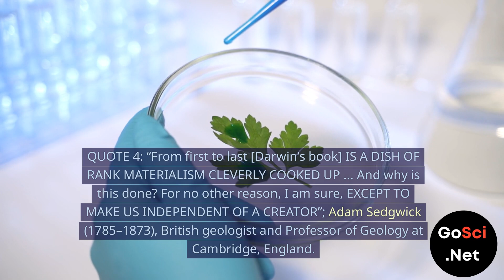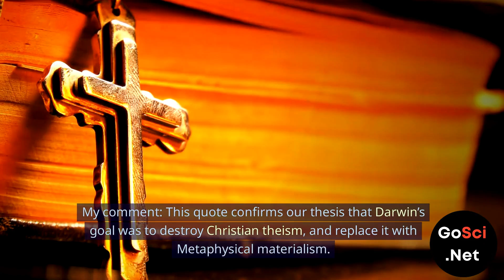Darwin's Motives compromise Scientific Integrity (2)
"Darwin's Motives Part 2: Impact on Scientific Objectivity"

Description:
In this compelling sequel, we continue our exploration into Charles Darwin's motives behind his theory of evolution and their profound implications for scientific objectivity. Drawing from historical quotes and scholarly insights, we delve into Darwin's upbringing in a Deistic environment and his clear objective to undermine Christian theism in favor of metaphysical materialism, a form of atheism.

We examine poignant quotes from Darwin's contemporaries and mentors, such as British geologist Adam Sedgwick, who critiqued Darwin's work for its departure from scientific rigor and methodological soundness. These critiques shed light on how Darwin's personal beliefs may have clouded his ability to objectively evaluate conflicting evidence against his theory.

Quotes directly from Darwin himself reveal his philosophical leanings towards materialism and his strategic approach to shaping public opinion on matters of religion and creation. We discuss how these motives might have influenced his scientific conclusions, particularly regarding the extrapolation of micro-evolutionary processes to macro-evolutionary claims.

Join us as we analyze the broader implications of motive-driven science and invite viewers to critically assess the relationship between belief, evidence, and theory in evolutionary biology. This video challenges viewers to reconsider Darwin's legacy through a lens of critical inquiry and scholarly scrutiny.

Special thanks to Gary Hitch for his contributions and quotes.